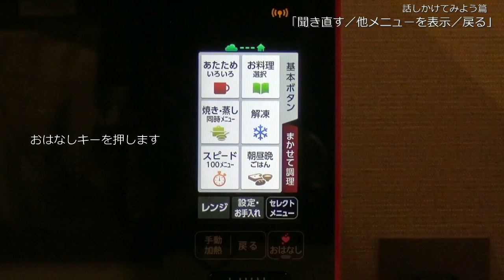【ヘルシオ】はなしかけてみよう編 聞き直す／他のメニューを表示／1つ前の操作に戻る：シャープ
ウォーターオーブン ヘルシオ 聞き直す／他のメニューを表示／1つ前の操作に戻る#シャープ
ヘルシオとの献立相談で、聞き直したり、他のメニューを表示したり、1つ前に戻る操作について、説明しています。
※AX-XW300を使用しての説明しています。

■対象機種：
AX-XW300, AX-XW400, AX-AW400, AX-XW500, AX-AW500, AX-XW600, AX-AW600

▼ウォーターオーブン（ヘルシオ）サポートページ　動画一覧